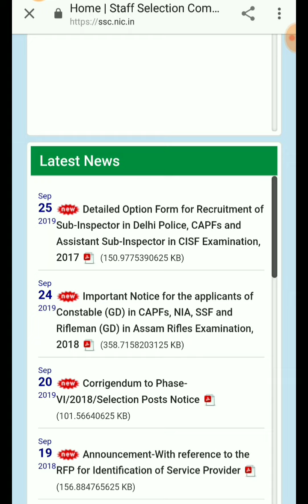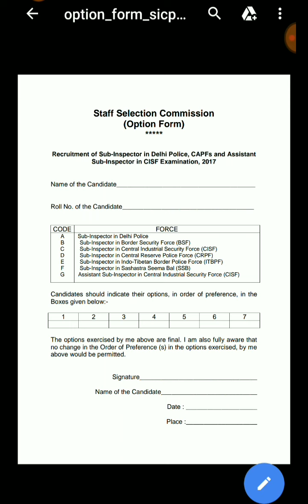Ssc New Notification for Ssc cpo 2017 candidates